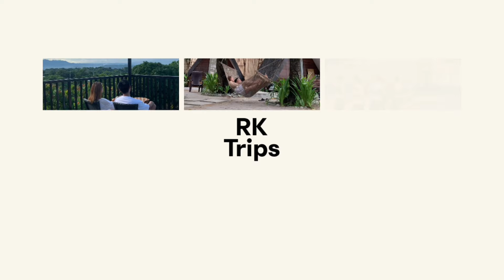In. The. Zone. 28pts — Highlights (NEA vs PHC)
📌LISEA (powered by: Hustlin Bullies Basketball League)
🗓July 15, 2022
⏰8:00 PM - 9:00 PM
📍STI Cubao, P. Tuazon